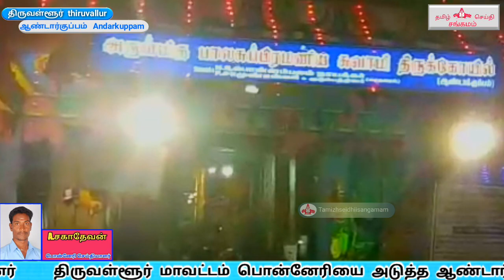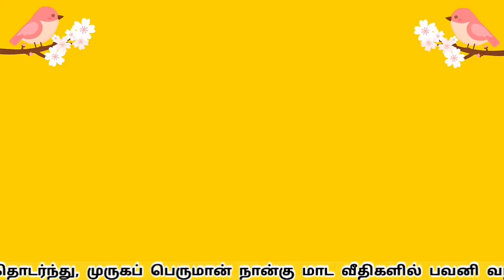ஆண்டார்குப்பம் பாலசுப்பிரமணிய சுவாமி கோவில் சித்திரை பிரம்மோற்சவ விழா6,5,2019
திருவள்ளூர்

ஆந்திர மாநில மக்களின் குலதெய்வமாக திகழும் திருவள்ளூர் மாவட்டத்தில் உள்ள ஆண்டார்குப்பம் அருள்மிகு பாலசுப்பிரமணிய சுவாமி திருக்கோவிலில் சித்திரை பிரம்மோற்சவ விழா வெகு விமரிசையாக நடைபெற்றது தங்க மயில் வாகனத்தில் முருகப்பெருமான்  எழுந்தருளி பக்தர்களுக்கு அருள்பாளித்தார் ஏராளமான பக்தர்கள்   அலகு குத்தி காவடி எடுத்து வந்து நேர்த்தி கடனை செலுத்தி வழிபட்டனர்

திருவள்ளூர் மாவட்டம் பொன்னேரியை அடுத்த ஆண்டார்குப்பம் கிராமத்தில் உள்ள சுமார் 1,500 ஆண்டுகள் பழைமைவாய்ந்த பாலசுப்பிரமணிய சுவாமி கோயிலில் சித்திரை மாத பிரம்மோற்சவம் மே மாதம் ஒன்றாம் தேதி கொடியேற்றத்துடன் தொடங்கியது.  ஆந்திர மாநிலம் நெல்லூர் சூளூர்பேட்டை நாயுடு பேட்டை தடா சத்தியவேடு உள்ளிட்ட சுற்றுவட்டாரப் பகுதிகளில் உள்ள 10 ஆயிரத்துக்கும் மேற்பட்ட குடும்பங்களின் குல தெய்வமாகத் திகழும் திருவள்ளூர் மாவட்டத்தில் அமைத்துள்ள ஆண்டார்குப்பம் முருகப்பெருமான் ஆலயத்தில் சித்திரை மாத பிரம்மோற்சவ பெரும் திருவிழாவின்போது பக்தர்கள்  திரளாக வந்திருந்து மொட்டையடித்து அலகு குத்தி காவடி தூக்கி வந்து நேர்த்திக்கடன் செலுத்துவது வழக்கம் அதன்படி இந்த ஆண்டும் ஆயிரக்கணக்கான ஆந்திர பக்தர்கள் வந்திருந்து முருகப்பெருமானை வழிபட்டனர்
அருணகிரிநாதர், இத்தலத்துக்கு வருகை தந்து முருகப் பெருமானை போற்றிப் பாடியுள்ளதாக புராணங்கள் கூறுகின்றன. மேலும், பிரம்ம தேவனை சிறையிட்டு நின்ற கோலத்தில் பாலசுப்ரமணிய சுவாமி இத்தலத்தில் அருள்பாலிக்கிறார். இக்கோயிலில் ஆண்டுதோறும் சித்திரை மாதத்தில் பிரம்மோற்சவம் நடைபெறுவது வழக்கம். இந்த ஆண்டுக்கான சித்திரை மாத பிரம்மோற்சவம் கடந்த புதன்கிழமை காலை கொடியேற்றத்துடன் தொடங்கியது. முன்னதாக முருகப் பெருமானுக்கும், வள்ளி, தேவசேனாவுக்கும் சிறப்பு அலங்காரம் மற்றும் பூஜைகள் நடத்தப்பட்டன.   தொடர்ந்து, முருகப் பெருமான் நான்கு மாட வீதிகளில் பவனி வந்தார்.
விழாவின் முக்கிய நிகழ்வான பச்சை மயில் வாகனத்தில் முருகர்  வீதியுலா மேளதாளம் முழங்க பொய்க்கால் குதிரை கரகாட்டம் என வெகு விமரிசையாக நடைபெற்றது .

வருகிற 10-ஆம் தேதி தீர்த்தவாரியும் 12ஆம் தேதி உற்சவ சாந்தி அபிஷேகமும் முருகப்பெருமானுக்கு நடைபெற உள்ளது